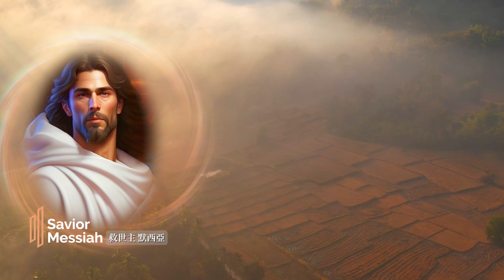《𝕿𝖗𝖎𝖓𝖎𝖙𝖞 ☣ 𝕷𝖚𝖈𝖎𝖋𝖊𝖗》𝐀𝐈 🅴︎🅽︎🅶︎🇻 🇮 🇩 🇪 🇴 ｜𝐒𝐞𝐚𝐬𝐨𝐧 2【𝚃𝚑𝚎 𝙽𝚎𝚠 𝚆𝚘𝚛𝚕𝚍】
The novel "Trinity & Lucifer," in its Mundus Novus section, spans from Chapter 10 to Chapter 22. This book is a creation by the contemporary artist D.G. Lampaulus, blending Eastern and Western philosophies and Daoism, complemented by his captivating artworks that depict a fantastical world and a journey through life.

The story commences with the birth of the Monkey King, Sun Wukong, who undergoes teachings from Buddha beneath the Five Finger Mountain and evolves into the Sun Walker. Trinity incarnates as the Holy Son, born as the Messiah to redeem humanity. Ultimately, the arrival of the "Four Horsemen of the Apocalypse" heralds destruction and the apocalypse. The narrative is intricately woven, featuring vivid characterizations and captivating plotlines.

Without further ado, let's embark on the extraordinary journey of the Mundus Novus section!

《Trinity & Lucifer》川里堤與路西法這本小說的新世界篇第10章到第22章。本書是由當代藝術家D.G. Lampaulus融合東西方的哲學與道學，搭配他的精彩畫作所創作出的神怪世界與生命旅程。

故事從美猴王的誕生開始，孫悟空在五指山下接受佛陀的教導，修行成孫行者。川里堤化為聖子降生，以默西亞為名救贖人間。最後，「天啟四騎士」的降臨，帶來毀滅與末日。故事環環相扣，人物性格鮮明，情節引人入勝。

話不多說，一起踏上新世界篇的驚奇之旅！

**The music lyrics and composition rights are owned by DG Wander YouTube channel.

0:00 Start of the film
0:15 Chapter 10: Monolith
7:33 Chapter 11: Wandering monk
13:56 Chapter 12: Descend upon
19:47 Chapter 13: Wilderness
31:06 Chapter 14: Asura
39:58 Chapter 15: A single thought
48:44 Chapter 16: Taiji
58:52 Chapter 17: Revelation
1:08:32 Chapter 18: Singularity
1:15:36 Chapter 19: End of days
1:22:56 Chapter 20: Boundless infinity
1:33:00 Chapter 21: Ten dimensions
1:41:45 Chapter 22: Projected